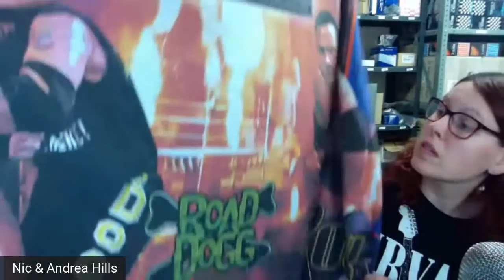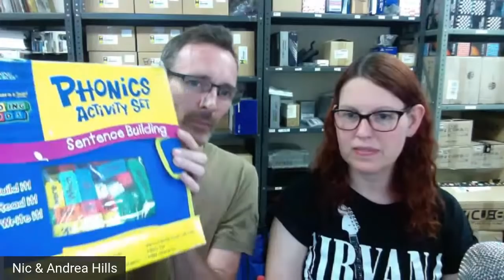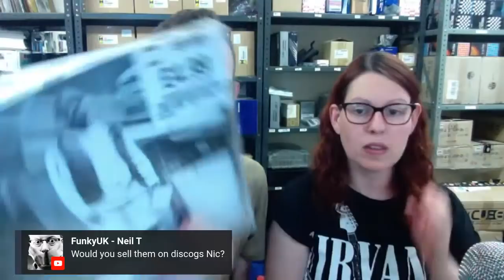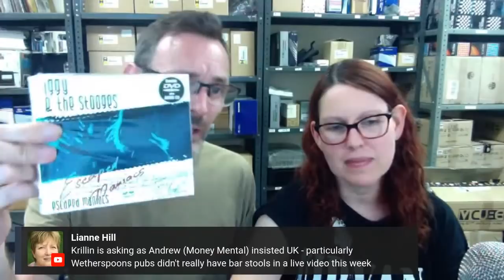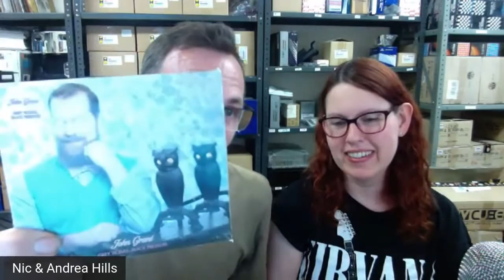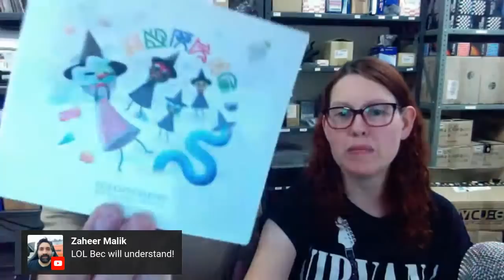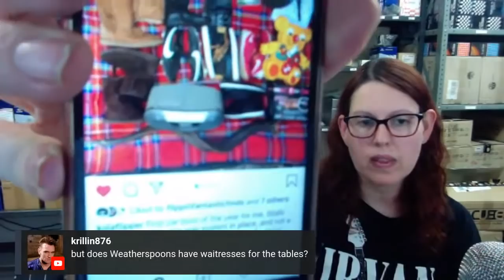Car Boot Sale Haul - Let's see what we bought... Massive Sealed Media Haul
Car Boot Sale Haul - Let's see what we bought...